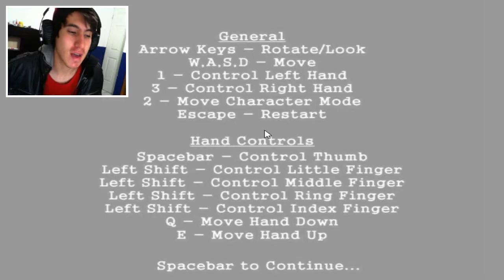Baking Simulator | COMO PREPARAR UN PASTEL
Vine: franjavivillaes